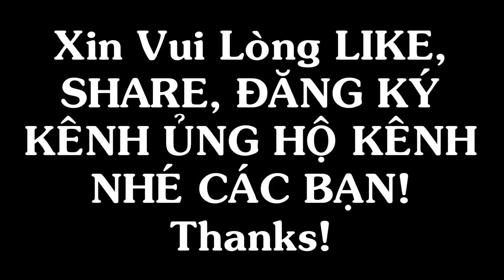Lẩu Mắm Cá Trê Khủng 4kg Chuột ếch Nướng Sa Tế Món Ngon Miền Tây/NGÃ NĂM TV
►Cả nhà xem nhớ LIKE và CHIA SẺ video và ai chưa nhấp ĐĂNG KÝ và chọn CHUÔNG thì giúp TÂN nhé. chúc cả nhà vui vẻ khi xem video này nhé! ❤😂❤😂❤😂❤😂❤😂❤👍👍